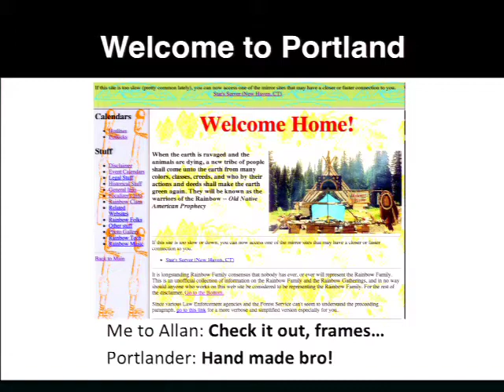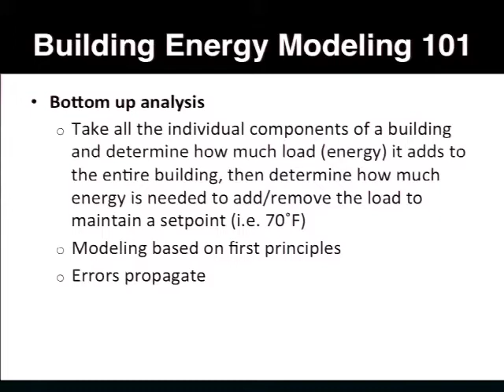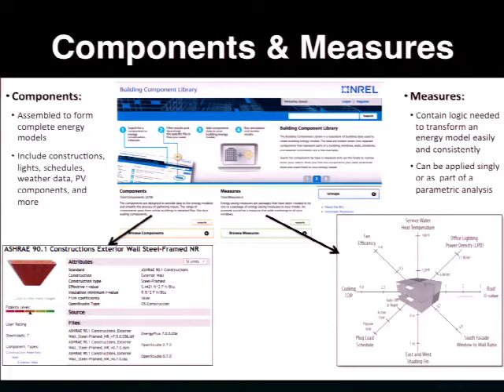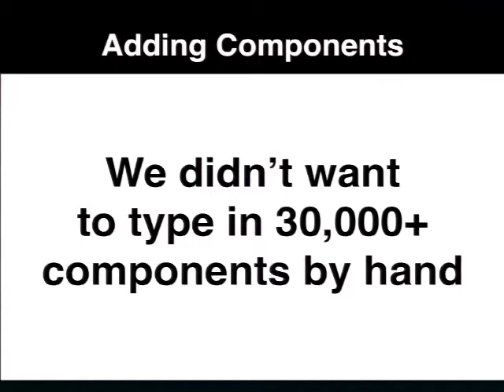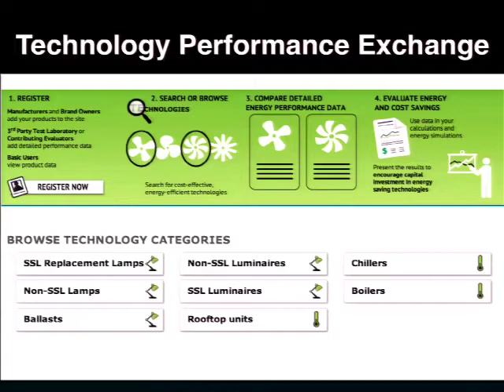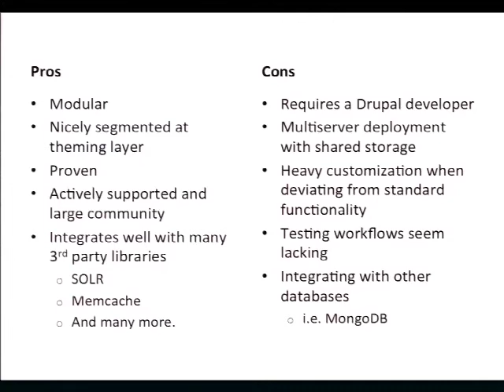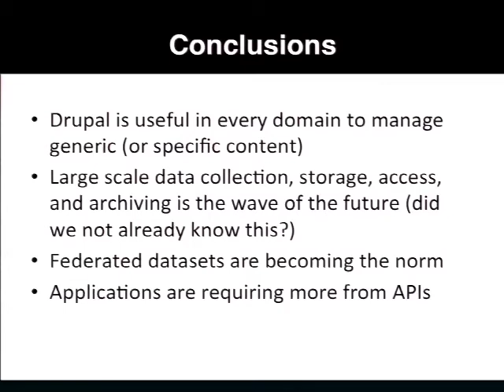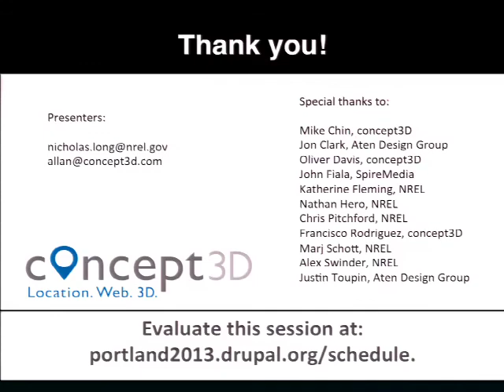DrupalCon Portland 2013: DATA FOR ACHIEVING ENERGY EFFICIENCY IN THE COMMERCIAL BUILDING SECTOR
The commercial building sector in the United States has seen major growth in designs that are very energy efficient and sustainable. In order for these buildings to be designed efficiently, an enormous amount of data is needed during the design process to ensure energy goals can be achieved (think LEED Platinum). These data include high-level building case studies with architectural to engineering design information, to data on very specific subsystem component such as lighting systems, pump and fan efficiencies, costs, etc. Architects, engineers, and designers use these data to evaluate building energy performance well before the first brick is laid.

Speaking through several example Drupal applications, we will see how various types of commercial building data is becoming commoditized through data accessibility. Applications built to house case studies to inventorying all building components for whole building energy simulations, and applications for evaluating equipment performance will be discussed. All of which utilize Drupal to manage the content.